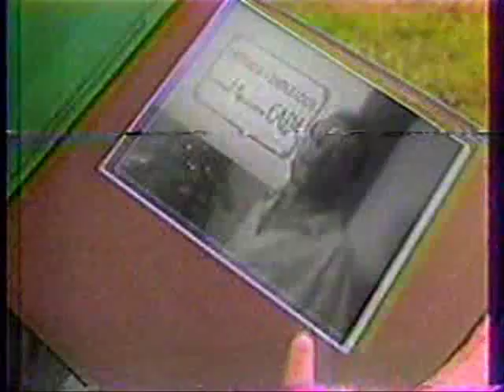CADA - comercial Navidad 1985 - Venezuela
Supermercados CADA - comercial Navidad 1985 - Venezuela